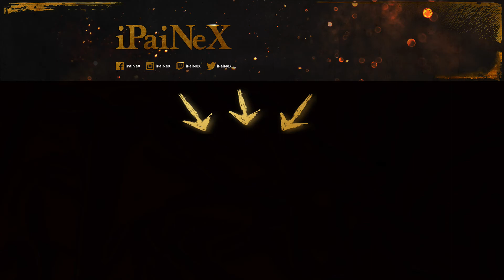Let's Play SWTOR Sith Krieger #166 Der Sith Transformers [Eternal Throne/German/HD/PC]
Heute in Let's Play Star Wars The Old Republic Sith Krieger [Eternal Throne] Lade ich euch in die Galaxy von SWTOR ein um mich auf meinen Missionen und Quest's zu begleiten!

Mein Gaming Notebook:
  43,9 cm (17,3 Zoll)
  Intel Core-i7 4720HQ 2,6GHz
  16GB RAM
  1TB HDD + 512GB SSD
  Windows 8.1